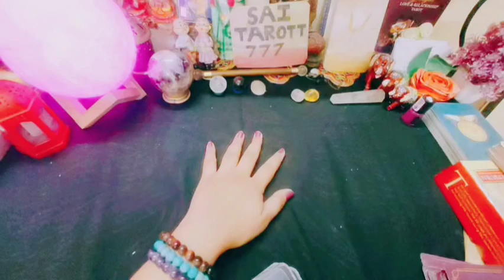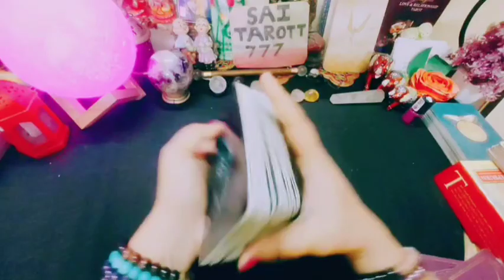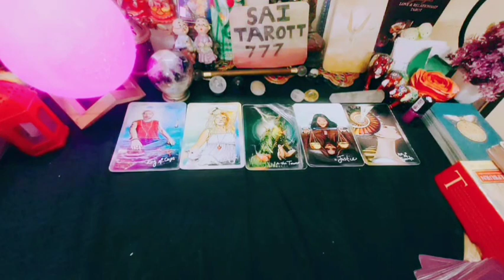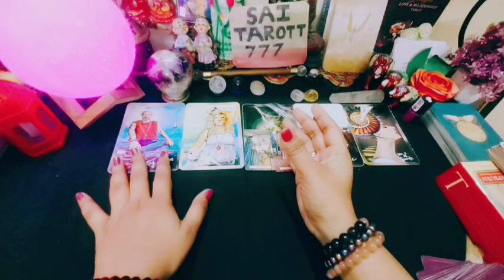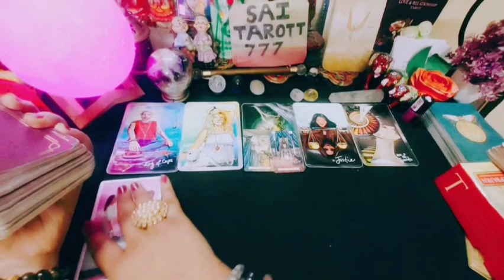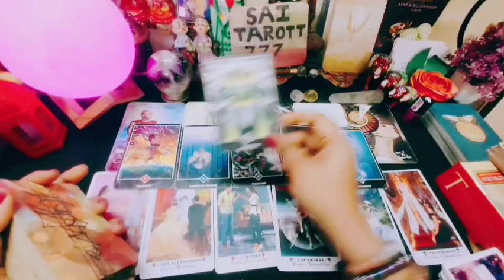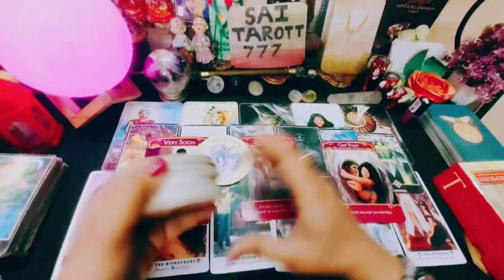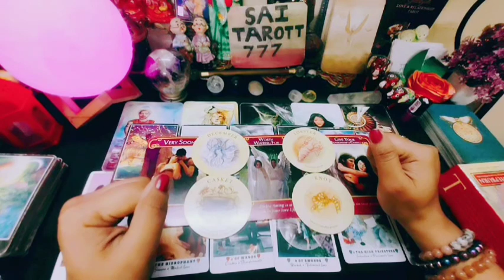💖Aries Love Reading💖 February2024 बहुत दिनों के बाद गिले शिकवे होंगे दूर @saitarott777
Tarotscopes: Monthly Tarot Horoscopes for Every Zodiac Sign
Tarot Horoscope November Month Taurus

🤲Today's Prayer 🤲

type Affirm..

🚨all courses closed right now

                Color therapy
For joining my Course of Colours course
     just 299/rs only.. (Batch3 start from December)

                   Tarot Courses